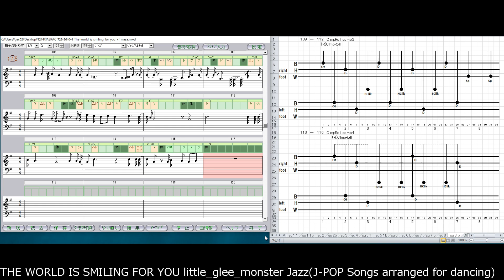THE WORLD IS SMILING FOR YOU little_glee_monster Jazz(J-POP Songs arranged for dancing)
To dance with simple choreography, I arranged J-POP Song with a simple 8 beat.